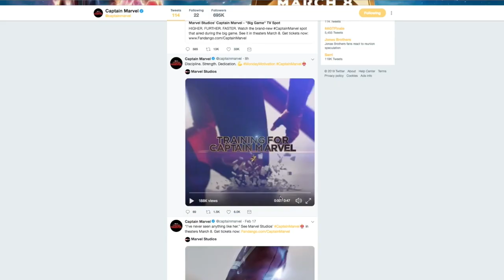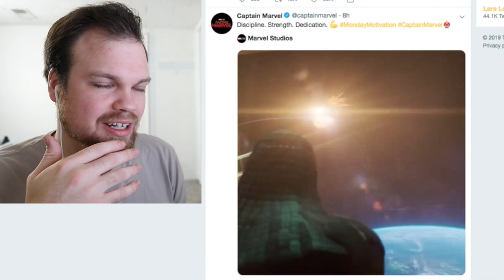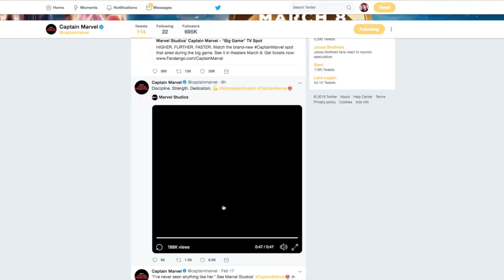Brie Larson's Captain Marvel Training Is Not Special